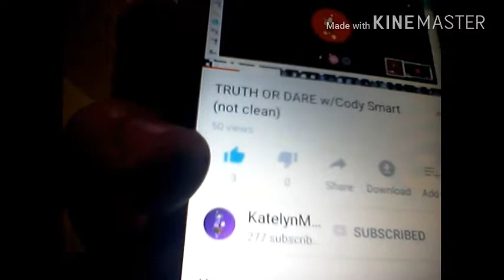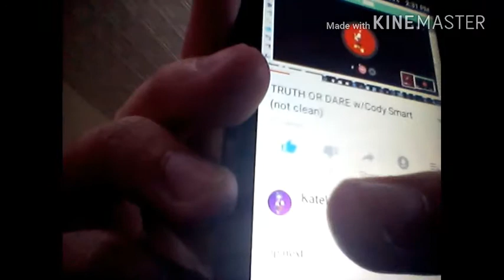Cookie Dares Episode 4: Eating Cereal with Water